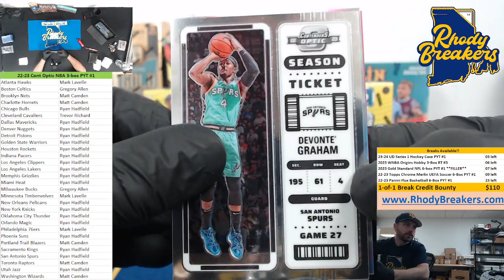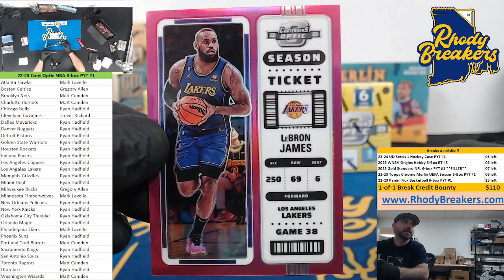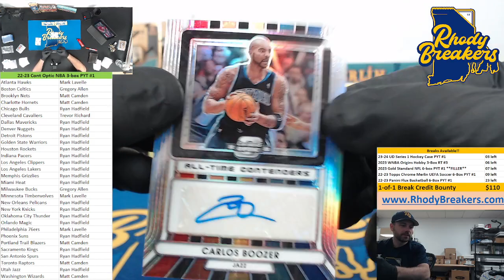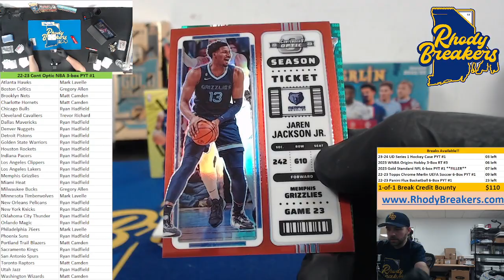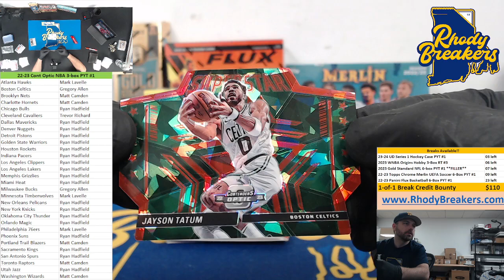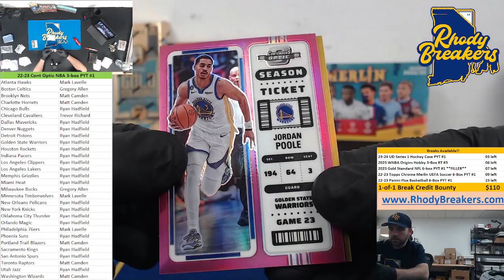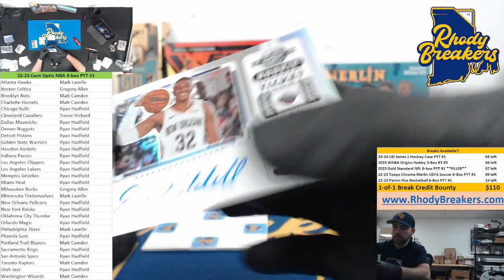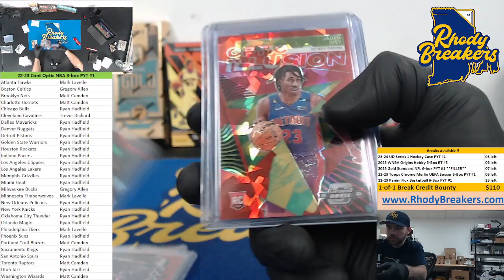22 23 Contenders Optic NBA 3-box PYT #1